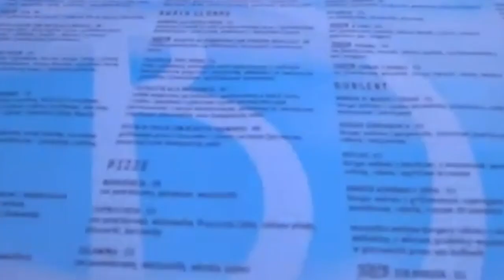Bagienne Wdowy - Bagnesso (official music video)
Pozdrawiam YOTO TOYS